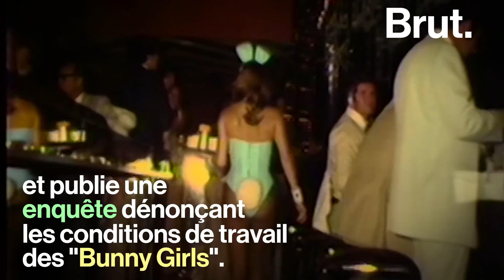Gloria Steinem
Elle a inspiré toute une génération de jeunes féministes comme Emma Watson. À 84 ans, Gloria Steinem continue de lutter pour défendre la cause des femmes. Voici son histoire.